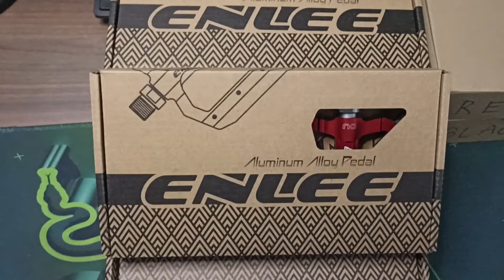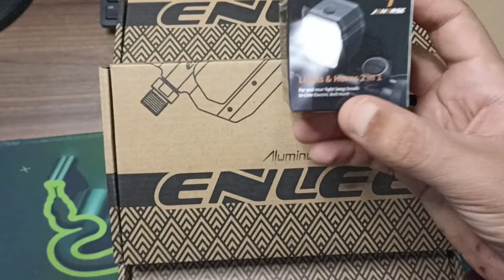مراجعات بعض اكسسوارات الدراجة الهوائية